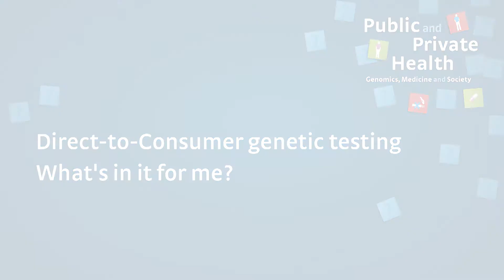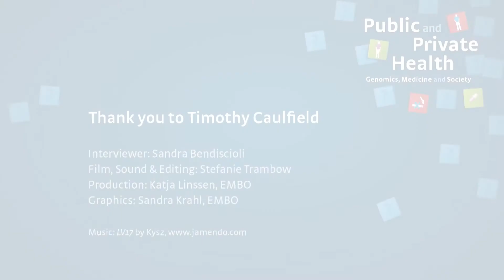Direct-to-Consumer genetic testing - What's in it for me? - Interview with Prof. Timothy Caulfield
Timothy Caulfield, Research Director for Health Law and Science Policy at the University of Alberta, Canada, talks to Sandra Bendiscioli, EMBO Science Policy, about some of the limitations of personalized medicine, in particular in relation to the promises made by Direct-to-Consumers companies.